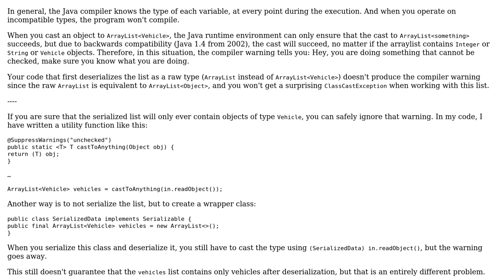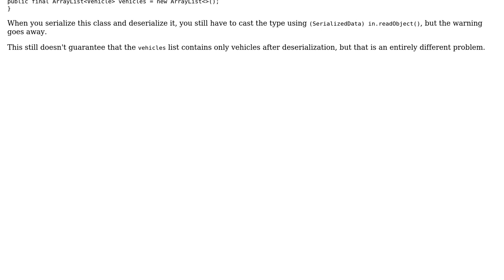Code Review: Workaround for unchecked cast of a deserialized Object to ArrayList‹Vehicle›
With thanks & praise to God, and with thanks to the many people who have made this project possible! | Content (except music & images) licensed under CC BY-SA | Music | Images & others | With thanks to user Roland Illig user brienna user 200_success and the Stack Exchange Network Trademarks are property of their respective owners. You are responsible for your own actions.